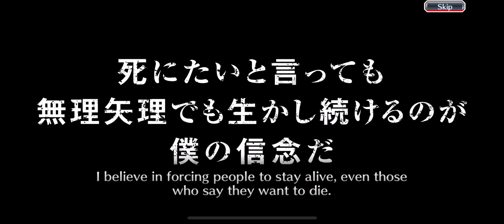Let’s do a summon bleach brave souls